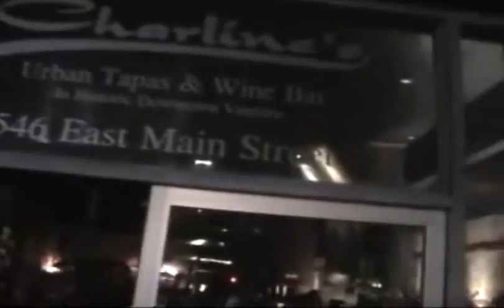Slippin Into Darkness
The Morganfield Burnett Blues Band performs Slippin' Into Darkness at Charline's Wine Bar in Ventura, Ca. Video by RockinRobTV/Barrett Productions.